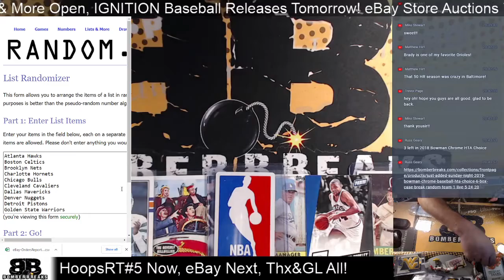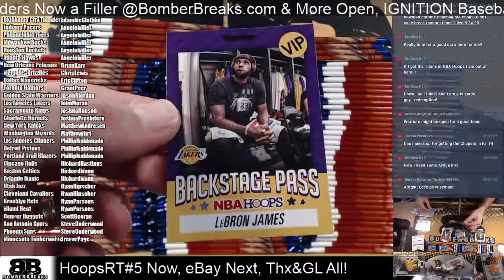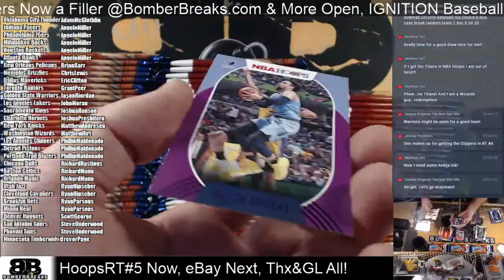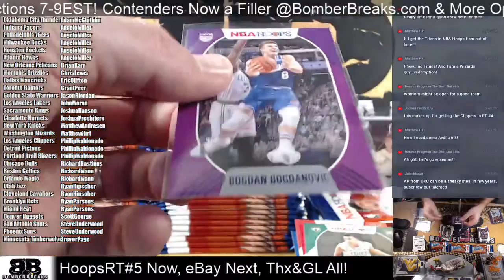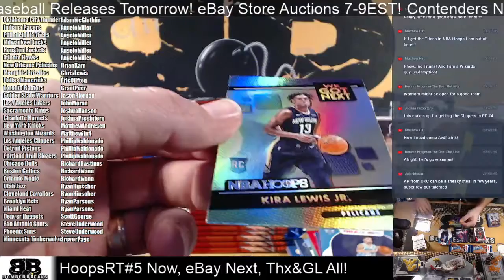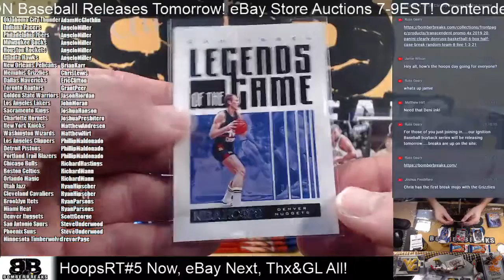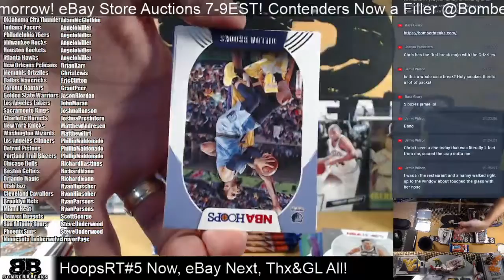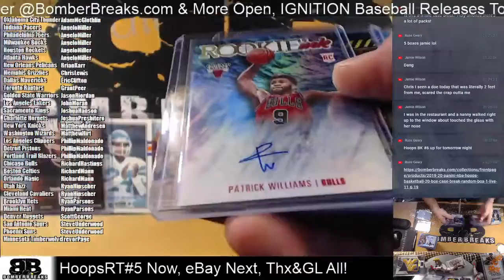2020 21 Panini NBA HOOPS Random Teams #5 5 Box Break 2 3 21